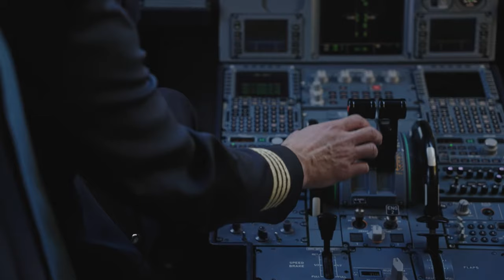Croatia Airlines Image Video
Dedicated to you!
Croatia Airlines aims to be the first choice of every passenger traveling from or to Croatia.